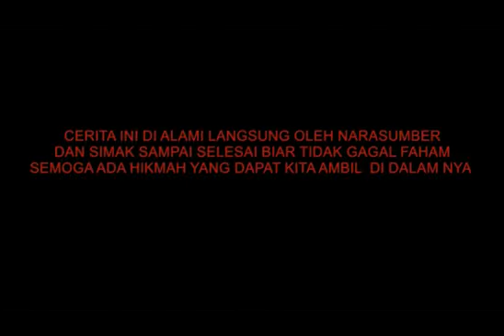VIRAL, SERANGAN SANTET BANYUPATI MENGHANCURKAN USAHA SEORANG PEMILIK PABRIK TEMPE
Tempe dagangan rohman mendadak menjadi busuk dan berwarna hitam meski baru beberapa hari saja. Konon menurut seorang paranormal ,usaha pabrik pembuatan tempe nya di serang santet banyupati yang menyerang makanan dan air.